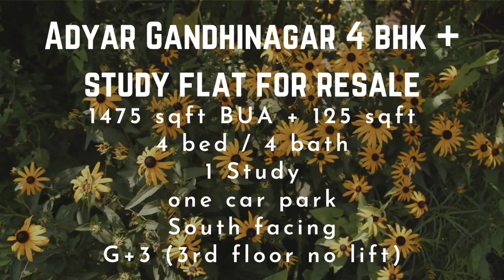Adyar Gandhinagar near Padmanaba swamy temple 4 BHK + Study apartment for Rent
1475 sqft BUA
4 bed / 4 bath + Study
Ground + 3 (3rd floor, no lift)
1 open car park
40kp.m Rent + Maint
6 months deposit